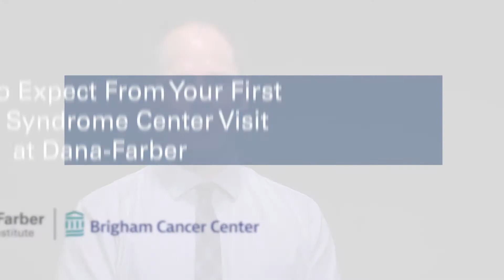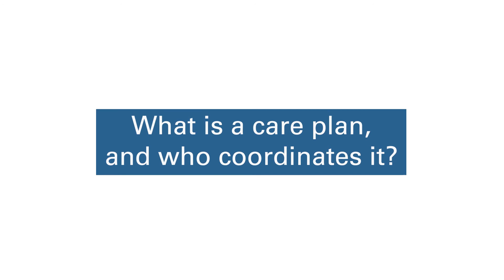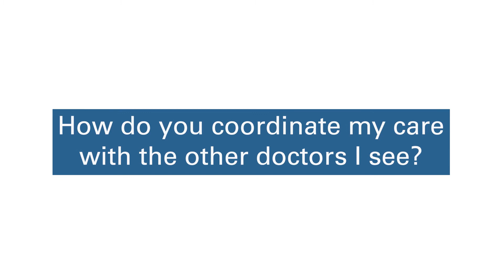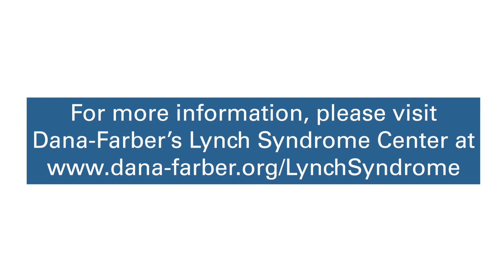What to Expect From Your First Lynch Syndrome Center Visit | Dana-Farber Cancer Institute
Matthew Yurgelun, MD, a gastrointestinal medical oncologist and Director of the Lynch Syndrome Center at Dana-Farber Cancer Institute describes how the Center provides coordination of care and individual care plans for Lynch syndrome patients through a team of dedicated physicians, nurse practitioners, genetic counselors and other Lynch syndrome specialists.